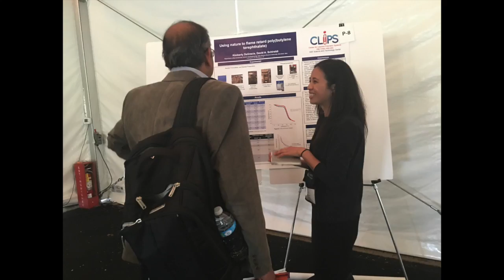29th Annual FLAME Conference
Be part of the leading flame retardancy conference hosted by BCC Research and chaired by Chuck Stone in Stamford, CT, in May 2018. Roughly 25 papers will be presented on specific polymers and flame retardants, epoxy resins, ceramification as a flame retardant mechanism, nanocomposites, and so much more!